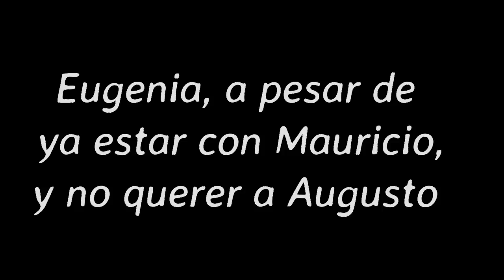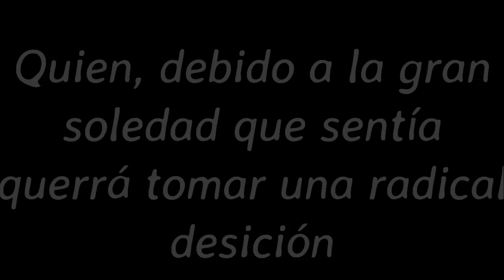BOOK TRAILER- Niebla de Miguel de Unamuno